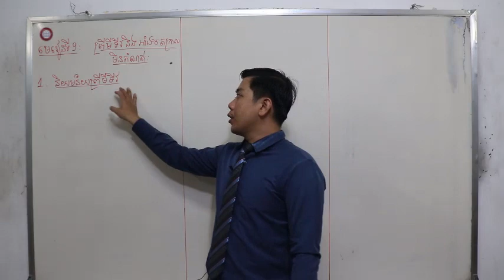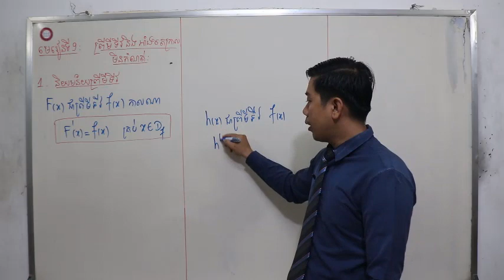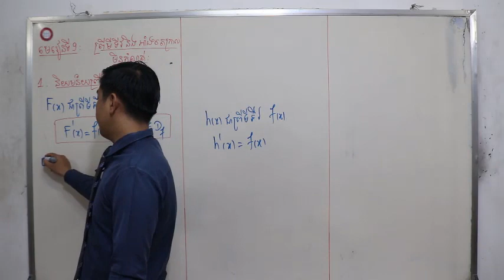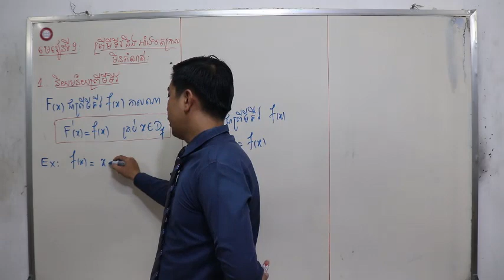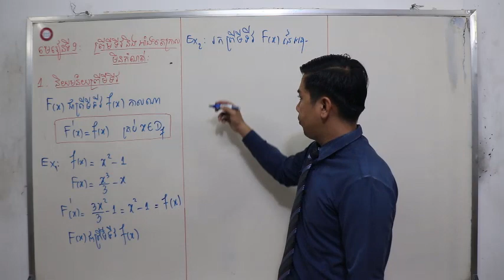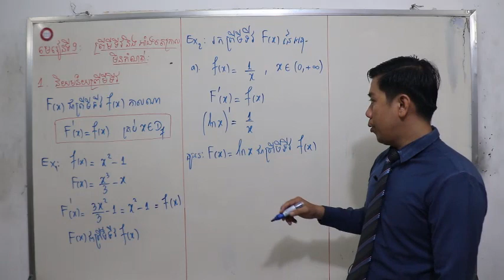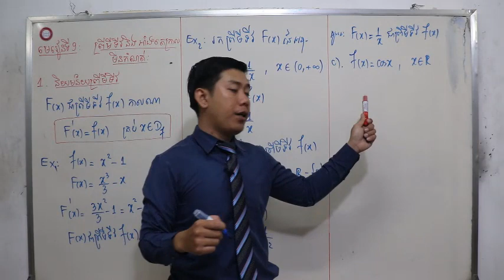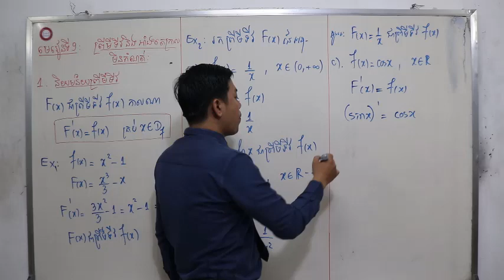និយមន័យព្រីមីទីវ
Welcome To GASO channel
Hello! Everyone. Here My official channel. I hope my channel will help you to learn every subject especially for BacII and it also gives the ideas to solves the exercise clearly
In my channel has variety playlists that can help student and teacher
1. Math course
2. Khmer course
3. Physics course
4. Chemistry course
5. Biology  course
6. BacII

Thanks.
You have a nice day!
From GASO